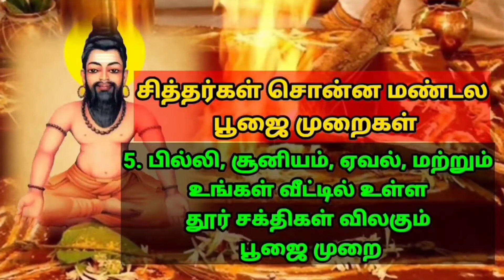வாசியோகம் பயிற்சியின் செய்முறைகள் Agathiyar Vasiyogam Payrichin Seimuraigal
வாசியோகம் பயிற்சியின் மூலமான செய்முறைகள் இதுதான் என்று அகத்திய மகான் சொல்கிறார்.

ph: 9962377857